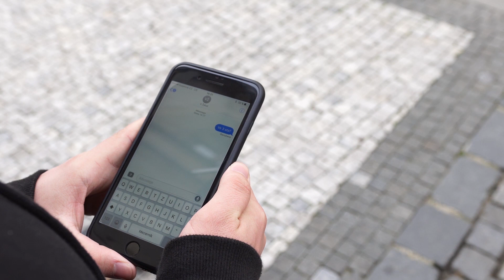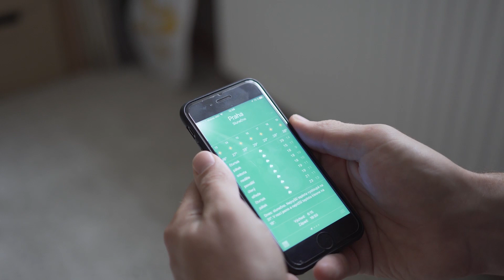STALINPLAZA - Skateboarding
7DAYZ Film Contest 2017 je už třetím ročníkem unikátní soutěže sportovních filmů. Dvacet nominovaných teamů dostalo zadání a mělo přesně sedm dní na vytvoření a odevzání jejich sportovního filmu. Tradičně mohli soutěžící přihlašovat i svá archivní videa a nově soutěžit i v kategorii audience online award.

Soutěžní festival vyvrcholil finálním dnem, kdy proběhly workshopy pro účastníky a festivalovým večerem s projekcí, předáváním cen a mejdanem 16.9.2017 v Praze.